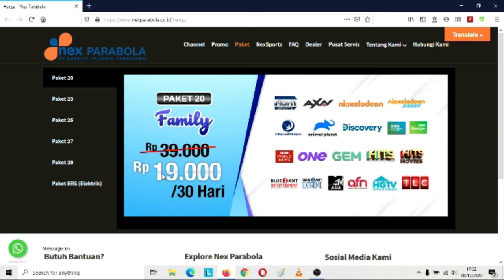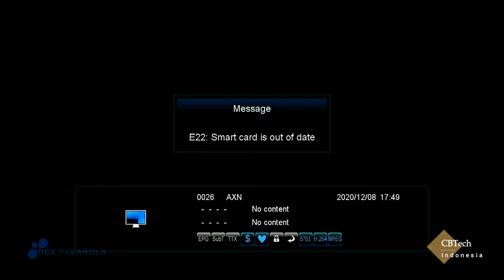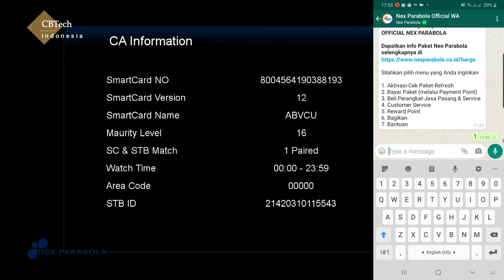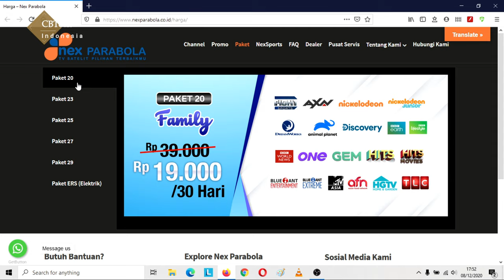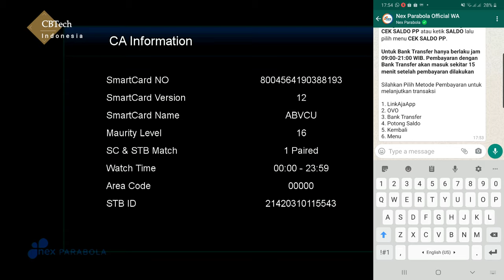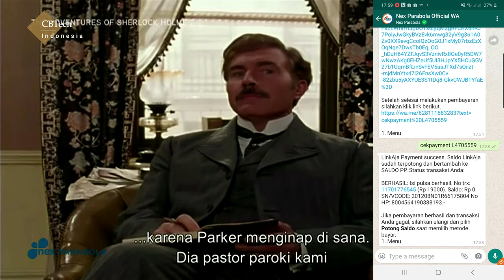Cara Mengisi Paket Nex Parabola Mudah Semudah Membalikkan Telapak Tangan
Isi paket nex parabola untuk semua jenis adalah sama. Di video ini untuk pembelian paket dengan menggunakan aplikasi whatsapp. Tersedia berbagai jenis paket dengan harga promo untuk beberapanya.